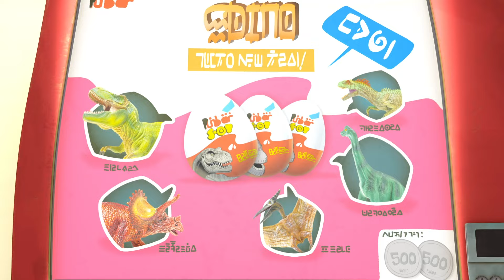Trampoline | NEW Season 4! | Spookiz | Cartoons for Kids